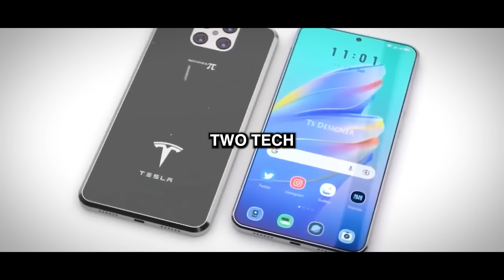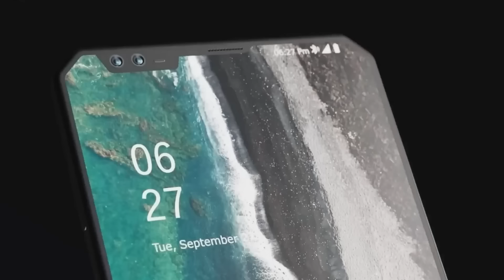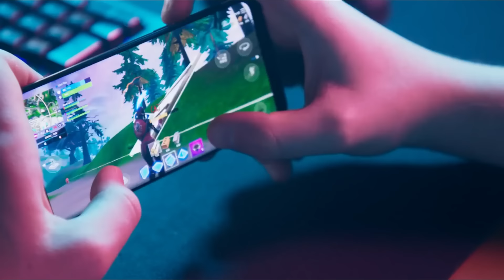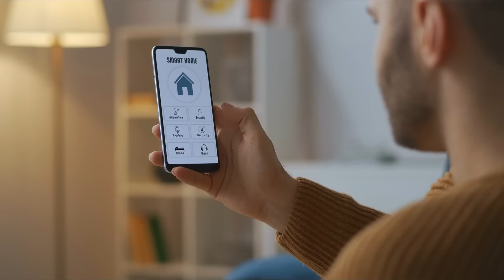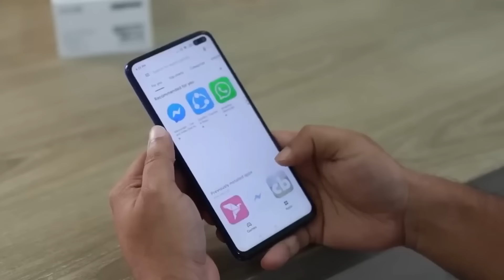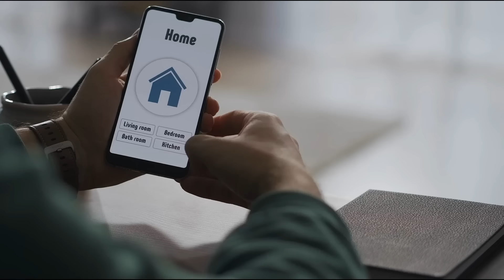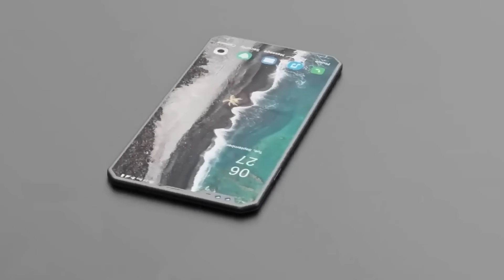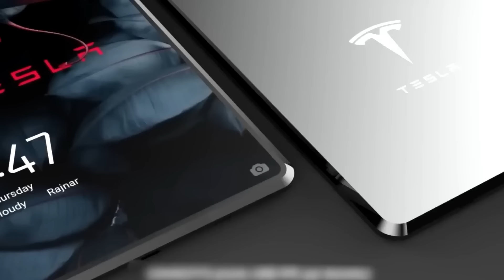Tesla's Pi Phone vs iPhone 16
Welcome to our comprehensive comparison between Tesla's Pi Phone and Apple's iPhone 16. In the world of smartphones, competition is fierce, and these two devices represent the pinnacle of innovation from two leading tech giants. Let’s dive into the features, specifications, and unique qualities that set these smartphones apart.

We’ve gathered publicly available information about this speculative product to craft a fun and engaging video for your entertainment. While we aim to present an engaging perspective, we encourage you to conduct your own research to verify any claims discussed and form your own conclusions about this intriguing topic.